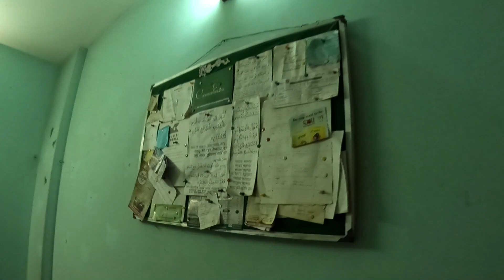My Company / Office & Bed Room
Thanks for choosing this video. We have a thousand videos you can have a look at and pass a good time.

Hello, I am Md. Yousuf Hassan is from Bangladesh and working as a freelancer for more than 10 years. I have a couple of channels to maintain and I have some regular clients. Just give me proper instructions and seat back and relax and I will do the rest.